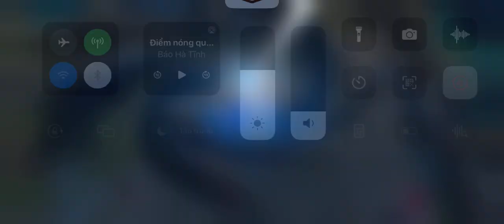Rank Hilda suport hard 2024